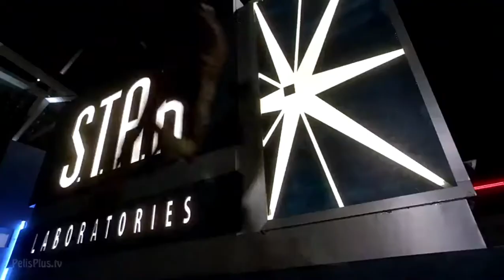Anteayer 12 de mayo, se cumplieron 6 años de 'Rogue Air' 1x22 / Arrowverso DC